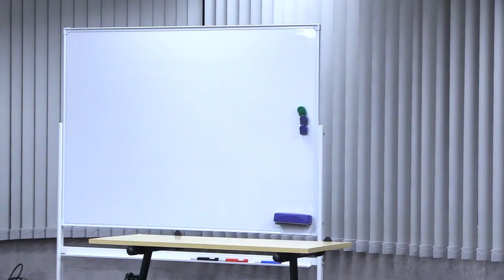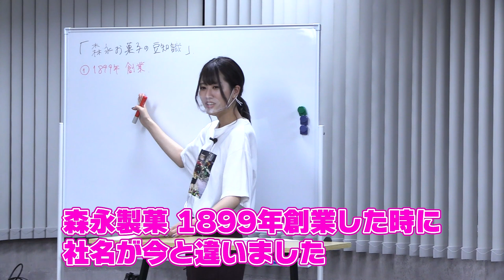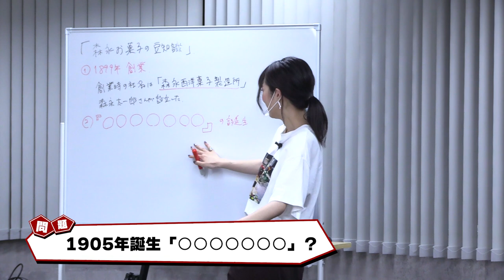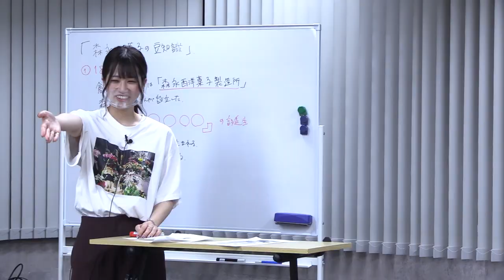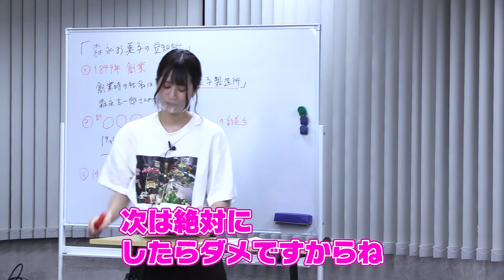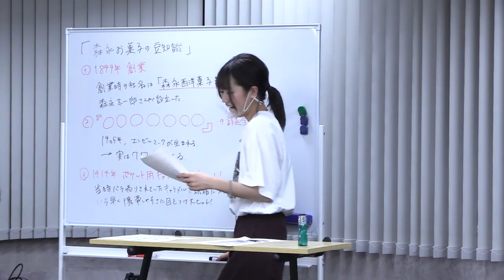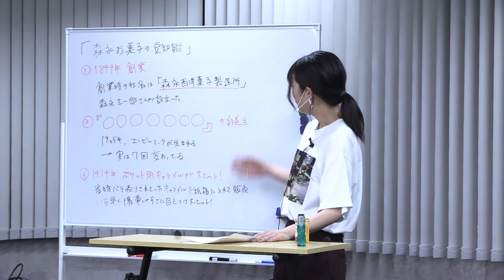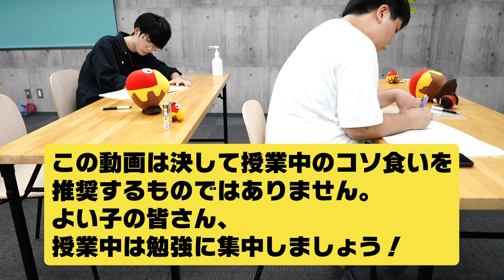【積分サークル】ぴろまる先生に見つかったら罰ゲーム⁉︎勉強中にお菓子つまみ食い対決!!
森永製菓チャンネルに遊びに来ている積分サークルさんの第三回目の動画は、
「森永製菓のお菓子の歴史」について学びながら、
先生にバレずにお菓子をコッソリ食べられるかを競う、漢の闘いが開幕！
コソ食い王は誰の手に！？

【受験生必見】積分サークルの勉強ルーティン！効率良く勉強するためのオススメお菓子はこれ！

【神業】ハイチュウプレミアムで作る「龍の髭」がすごかった！２種類のハイチュウを徹底比較！